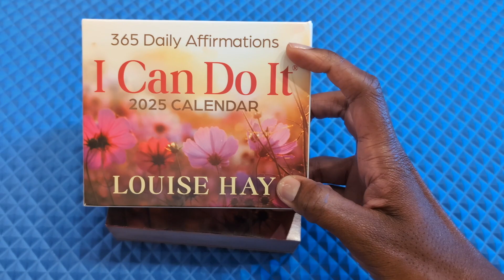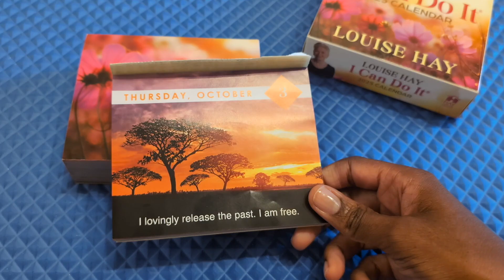365 Positive Daily Affirmations for 2025 | Louise Hay I Can Do It Calendar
Watch as I review the inspiring "I Can Do It" 2025 Calendar by Louise Hay.
Perfect for adding a boost of positivity to your daily routine! 📅✨

I CAN DO IT 2025 Calendar: 365 Daily Affirmations | Louise Hay

PLEASE NOTE: I am an Amazon Associate and Amazon Influencer, and if you click on one of my Amazon affiliate links and make a qualifying purchase, I will earn a commission. (At no additional cost to you!)

💬 Comment: What’s your favorite affirmation or quote that inspires you?

TOOLS I USE TO MAKE MY VIDEOS & PODCAST EPISODES:
1. Google Pixel 8 Pro | I use my smartphone to film videos and record podcast episodes. *I use Google FI's plan because the monthly billing is pay-what-you-use only

2. ATUMTEK 51" Selfie Stick Tripod | This tripod has been indispensable for getting the right angle for filming or acting as my "cameraman"

3. iMovie (for editing) | For editing my podcast episodes and videos to lessen background noise and enhance my voice. For videos, it also helps with lighting.

4. CastMagic (An AI-powered tool that turns my audio & video into show notes) (An AI-powered tool that turns my audio & video into show notes)

5. My chill and unique vibe^^ AND staying hydrated with my Stanley Quencher H2.0 Tumbler | He he he, but seriously, it's always nearby when I am recording anything. (If you wanna be twinz get yours in the color Mist, too) 😜

LOOKING FOR SIDE HUSTLE IDEAS?

Here are some ways that I make money (For more details, check out my Money Making Mondays YouTube Series

1. User Interviews | This site connects researchers with participants for user research. It allows participants to share their opinions on products and services and earn money for their feedback.

2. Respondent | Folks can earn money by participating in research studies based on their demographics and interests.

3. Cloud Connect Research | Earn extra cash online for sharing your opinions and participating in surveys.

4. Product Tube | an app that pays users to create short videos of their shopping experience online or in-store.

5. Check out my video: 7 YouTubers to Follow for Amazon Influencer Insights

1. Amazon Prime Young Adult | All 18 - 24 year-olds AND students welcome.

2. Amazon Prime​ offers Prime Access
A discounted Prime membership is available for people who receive government assistance, such as Medicaid, Social Security Insurance (SSI), Women, Infants, and Children Program (WIC).
**You may have to scroll down to the government assistance section.